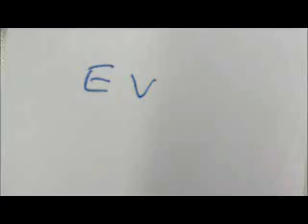Tobacco hornworm found to use nicotine to create 'defensive halitosis' (s1)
Natural history-driven, plant-mediated RNAi-based study reveals CYP6B46's role in a nicotine-mediated antipredator herbivore defense (Movie S1)
Spider's attack behavior when presented with empty vector (EV)-fed Manduca sexta larvae. A spider in the assay container (50 cc) was offered a M. sexta larvae (second instar) that had fed on EV plants since hatching. Video shows how the spider is rapidly repelled by the larvae, which had fed on nicotine-replete EV plants after a first contact.

Reference
Natural history-driven, plant-mediated RNAi-based study reveals CYP6B46's role in a nicotine-mediated antipredator herbivore defense
Pnas December 30, 2013 doi: 10.1073/pnas.1314848111

Significance
When hornworm (Manduca sexta) larvae feed on Nicotiana attenuata plants in native habitats, more disappear at night when they feed on transgenic, nicotine-free N. attenuata plants because wolf spiders (Camptocosa parallela) selectively prey on nicotine-free larvae. When larvae consume nicotine-replete plants, their midgut-expressed cytochrome P450 6B46 (CYP6B46) is upregulated. The larvae in which CYP6B46 is silenced by plant-mediated RNAi excrete more of their ingested nicotine. Silencing CYP6B46 impairs the mechanisms of passing ingested nicotine from the midgut to the hemolymph to be exhaled from the spiracles during spider attack. Spiders are deterred by this nicotine-rich halitosis. Thus, the CYP6B46-silenced larvae exhale less nicotine and become ready spider prey, demonstrating that CYP6B46 functions to repurpose the normally excreted nicotine for defense.

Abstract
Manduca sexta (Ms) larvae are known to efficiently excrete ingested nicotine when feeding on their nicotine-producing native hostplant, Nicotiana attenuata. Here we describe how ingested nicotine is co-opted for larval defense by a unique mechanism. Plant-mediated RNAi was used to silence a midgut-expressed, nicotine-induced cytochrome P450 6B46 (CYP6B46) in larvae consuming transgenic N. attenuata plants producing MsCYP6B46 dsRNA. These and transgenic nicotine-deficient plants were planted into native habitats to study the phenotypes of larvae feeding on these plants and the behavior of their predators. The attack-behavior of a native wolf spider (Camptocosa parallela), a major nocturnal predator, provided the key to understanding MsCYP6B46's function: spiders clearly preferred CYP6B46-silenced larvae, just as they had preferred larvae fed nicotine-deficient plants. MsCYP6B46 redirects a small amount (0.65%) of ingested nicotine from the midgut into hemolymph, from which nicotine is exhaled through the spiracles as an antispider signal. CYP6B46-silenced larvae were more susceptible to spider-attack because they exhaled less nicotine because of lower hemolymph nicotine concentrations. CYP6B46-silenced larvae were impaired in distributing ingested nicotine from midgut to hemolymph, but not in the clearing of hemolymph nicotine or in the exhalation of nicotine from hemolymph. MsCYP6B46 could be a component of a previously hypothesized pump that converts nicotine to a short-lived, transportable, metabolite. Other predators, big-eyed bugs, and antlion larvae were insensitive to this defense. Thus, chemical defenses, too toxic to sequester, can be repurposed for defensive functions through respiration as a form of defensive halitosis, and predators can assist the functional elucidation of herbivore genes.